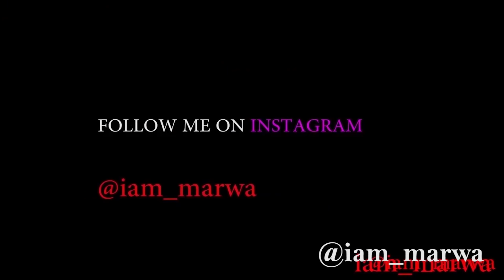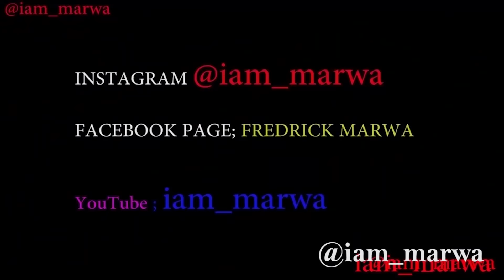Here US $6.67 Goes A long Way 2018 !!! Club Morena part 1 ,Cheap COLOMBIA !!!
Here US $6.67 Goes A long Way !!! Club Morena part 1 ;Morena Rooftop Bar, Bogotá.  Carrera 13 # 83 - 19, Piso 7, Bogotá Me gusta. A las noches capitalinas les hacía falta una pista de baile que invitara y celebrara la existencia de los.

Espanol aqui